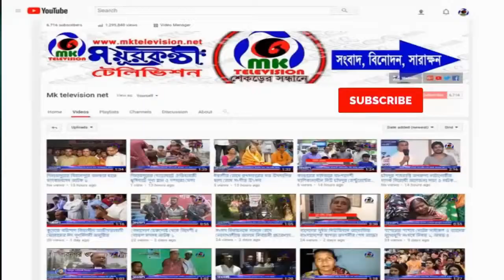বিজিবির আন্তঃ কুস্তি প্রতিযোগিতার সমাপণী খেলা অনুষ্ঠিত (MK News)